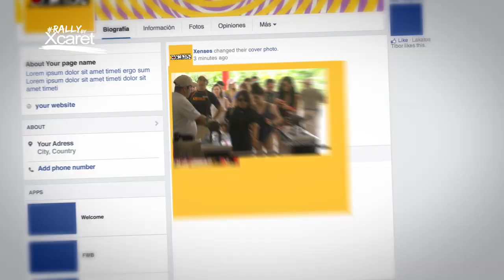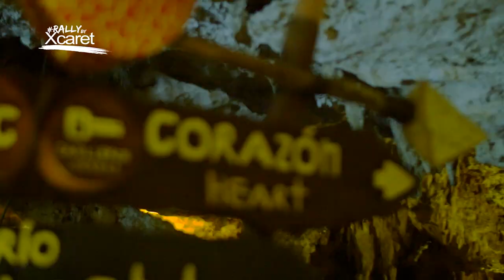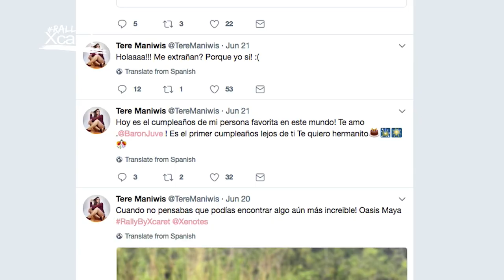RallyByXcaret | Experiencias Xcaret, Parques y tours en Cancún, México.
Ven a Xcaret, Xel-Há, Xplor, Xplor Fuego, Xichen, Xenotes, o Xoximilco y disfruta de las mejores actividades, atracciones y tours en Cancún y Riviera Maya. Vive experiencias inolvidables como nado con delfines, snorkel, tours a zonas arqueológicas mayas con Xichén Tours, recorridos por la selva en tirolesas, ríos subterráneos, recorrido en trajineras por los hermoso canales de Quintana Roo, espectáculos con lo más representativo de las tradiciones y cultura de México. ¡Experiencias únicas, diversión y aventura para toda la familia!

Atención a Clientes / Ventas:

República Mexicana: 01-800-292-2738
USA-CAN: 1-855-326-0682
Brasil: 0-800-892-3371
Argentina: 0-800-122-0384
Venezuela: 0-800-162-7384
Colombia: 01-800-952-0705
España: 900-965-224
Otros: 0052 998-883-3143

Customer Service / Sales:

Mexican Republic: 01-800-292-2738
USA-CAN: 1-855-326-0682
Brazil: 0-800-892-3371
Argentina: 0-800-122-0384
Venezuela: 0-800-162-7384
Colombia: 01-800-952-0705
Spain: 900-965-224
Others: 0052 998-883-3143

Call Center Opening Hours: (GMT -05:00)